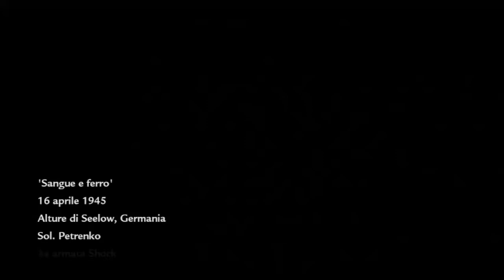CoD World at War [Ep.08] Carro armato sai fare il tuo lavoro